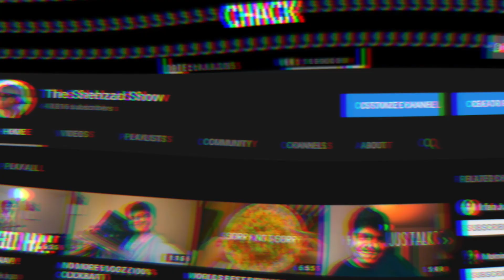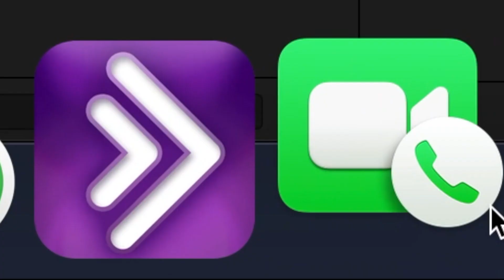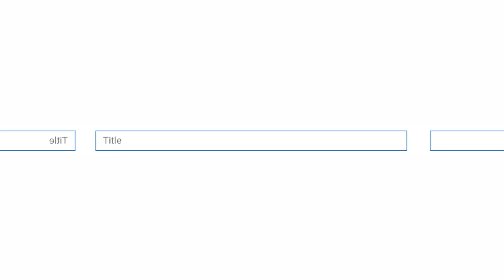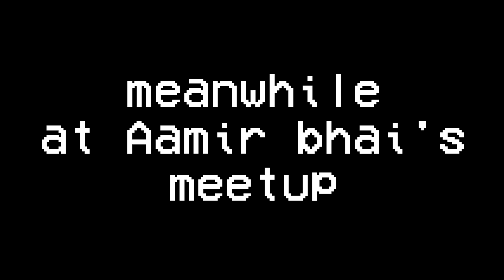ZERO TO HUNDRED 💯